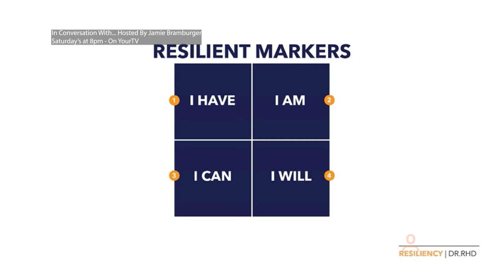Dr. Robyne Hanley-Dufoe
Head to YourTV for the full interview Sat. Jan 29th, 2022 8:00 pm

Host Jamie Bramburger speaks with Dr. Robyne Hanley-Dufoe a behavioural scientist and University instructor about resiliency in life and in the workplace during this pandemic.
Robyne reflects on the resiliency of children, educators and families.